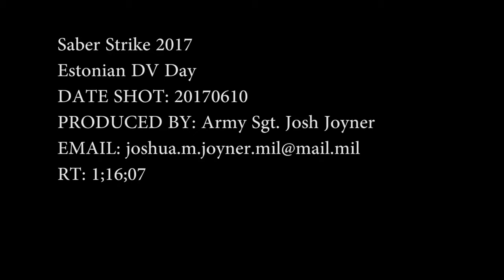Estonia DV Demonstration during Saber Strike 2017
As part of Exercise Saber Strike 2017, NATO Allies and partners have come together throughout the Baltics to help increase interoperability. U.S. Army and Air Force, along with British, Estonian, French and Finnish Soldiers, took part in a demonstration of interoperability to show the effectiveness and lethality of combined arms forces on the battlefield. (Report by Sgt. Josh Joyner. Interview with General Riho Terras, Commander, Estonian Defence Forces)